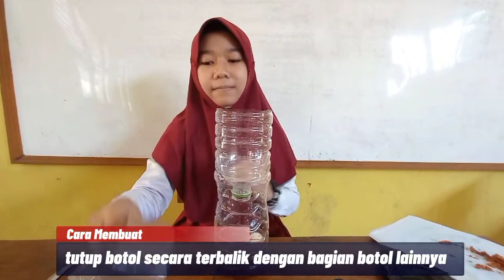DIY ANTI NYAMUK SEDERHANA DARI BAHAN LIMBAH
Banyak nyamuk dirumah? coba deh buat anti nyamuk sederhana ini..memanfaatkan bahan limbah dan mudah membuatnya. tanpa polusi udara.